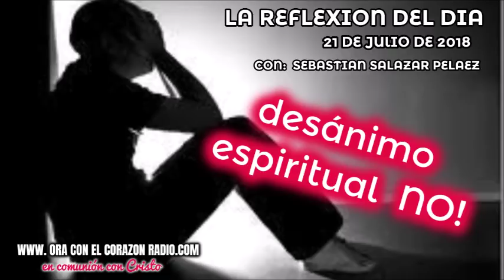LA REFLEXION DEL DIA – SABADO 21 DE JULIO, 2018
LA REFLEXION DEL DIA – SABADO 21 DE JULIO, 2018 - Reflexiones de espiritualidad católica por Sebastian Salazar Pelaez.

Gracias por unirse en oración con nosotros, somos una emisora de radio católica online 24/7.
Nos puede escuchar por la aplicación gratuita TUNE IN RADIO/Ora Con El Corazón Radio. O envíenos sus pedidos de oración a los incluiremos en las PRECES durante las oraciones de LAUDES Y VISPERAS, de la LITURGIA DE LAS HORAS.

Les recordamos que la Santa Misa se transmite de lunes a viernes: a las 7 AM, 2PM Y 7 PM HORA DEL ESTE
SABADOS Y DOMINGOS : 10AM-2PM y 7PM.
SANTO ROSARIO DEL DIA- TODOS LOS DIAS : 6:20 AM, 12:20 PM, 6:20 PM, Y 10:20 PM
CORONILLA A LA DIVINA MISERICORDIA-TODOS LOS DIAS :3PM